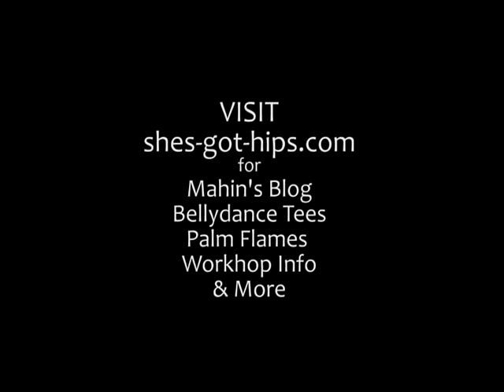⭐ Belly Dance Layering Skills with Grapevine Steps ⭐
There's lots more bellydance learning & inspiration waiting for you in Mahin's Bellydance Quickies email!
Belly dance tutorials, costume tips, culture, music and more!

Mahin